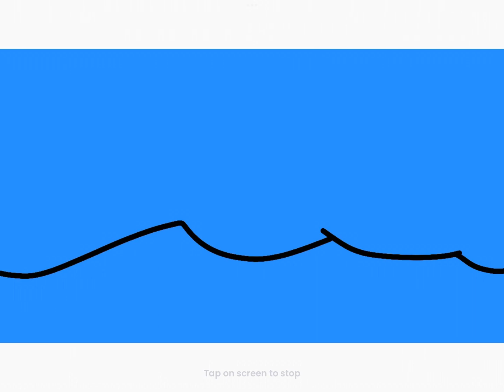The TPOT intro but with my freinds (Sorry if some are nit included )